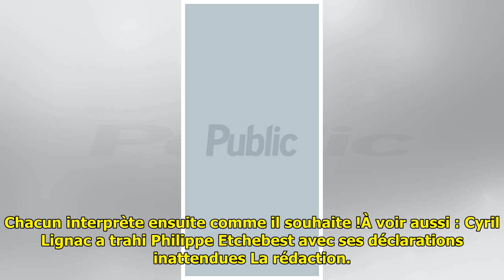Cyril Lignac bientôt remplacé dans "Tous en cuisine", un célèbre chef voudrait bien lui prendre...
Cyril Lignac bientôt remplacé dans "Tous en cuisine", un célèbre chef voudrait bien lui prendre sa place...

Cyril Lignac bientôt remplacé ...